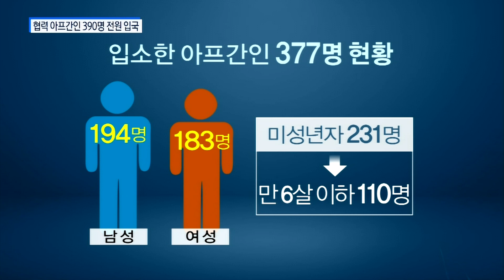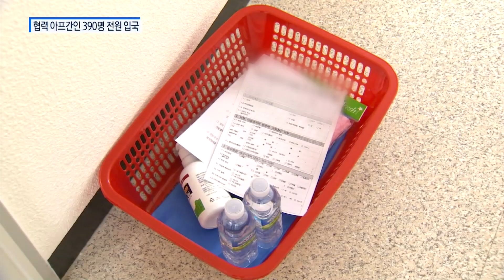아프간 협력자 전원 입국..377명 진천 입소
아프가니스탄 재건 과정에서 한국을 도왔던 아프간인 13명이
오늘 추가로 입국했습니다.
이로써 아프간 특별기여자 390명의 입국이 완료됐는데,
어제 입국한 377명 전원은 오늘 임시 숙소인
충북 진천의 공무원인재개발원에 입소했습니다.